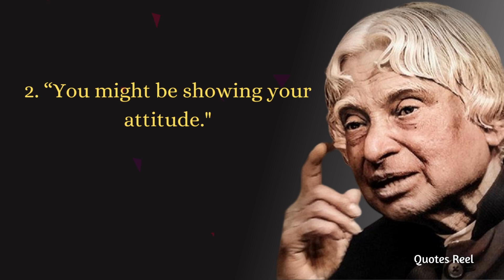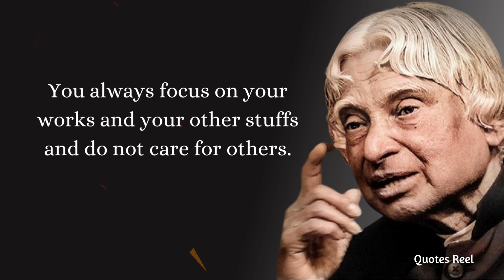Three Reason Why Someone Avoiding You | Apj Abdul Kalam Quotes Life Quotes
Three Reason Why Someone Avoiding You _ Apj Abdul Kalam Quotes Life Quotes - Quotes Verse

• Quotes
• two things never share with anyone
• Destroy quotes
• English quotes
• Wise Quotes

apj abdul kalam sir quotes

⏹️ Tags⏹️

Three Ways To Destroy Your Enemy
simple Ways to Destroy Your Enemy Without Fighting
What is the best way to destroy an enemy?
How do you kill your enemies without fighting?
How do I crush my enemy totally?
How do you stop your enemies?

life quotes
inspiration-&-quotation
inspiration-&-quotation
inspiration-&-quotation
life quotes
Quotes
@Quotation&Motivation
quotation-&-Motivation
quotes verse
quotes and sayings
motivational quotes
inspirational quotes

dr apj abdul kalam quotes, life lessons, best quotes, apj abdul kalam status, abraham lincoln best quotes, dr apj abdul kalam sir quotes, saying, inspirational quotes, english quotes, quotes, wise quotes, how to destroy your enemy without fighting, apj abdul kalam about life, apj abdul kalam quotes, apj abdul kalam, best way to destroy an enemy, quote of the day, Three Ways To Destroy Your Enemy